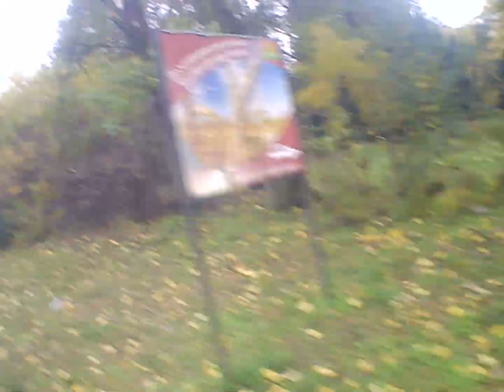Example BackaTopola city town grad varos